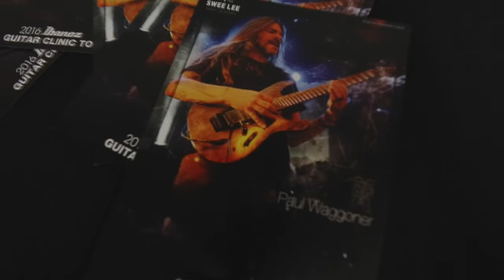Paul Waggoner 2016 Guitar Clinic Tour | Presented by Ibanez & Swee Lee Music Academy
Here's just a bit more from the brilliant Paul Waggoner Ibanez Clinic we hosted on May 27th. If you see yourself or your friends in the video, go ahead and tag! Thanks to everyone who came down. It's you who make these clinics so enjoyable.

We hope to see you at another one soon!